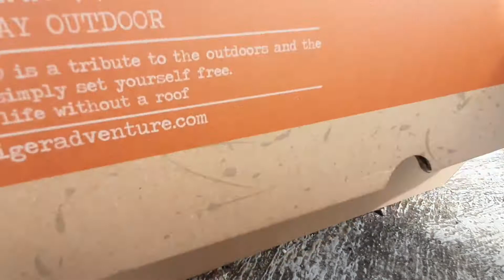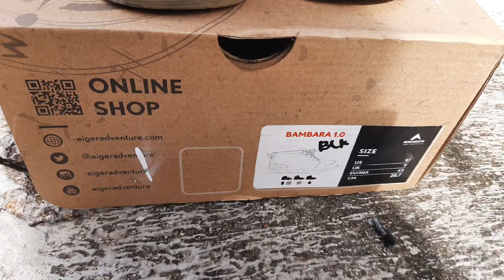EIGER 1989 BAMBARA 1.0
Bambara 1.0 adalah mid cut shoes berdesain simpel dan klasik yang cocok digunakan untuk traveling maupun beraktivitas sehari-hari. Bagian atas sepatu terbuat dari material kulit Nubuck dan pada bagian sol menggunakan bahan rubber. Insole Ortholite memberikan bantalan, breathable (memiliki daya evaporasi tinggi yang mampu menguapkan kelembapan sehingga mudah kering), dan ringan untuk menjaga kaki tetap nyaman saat berjalan. Motif bintik (speckle) pada midsole sepatu yang berbahan EVA phylon ini menjadikan tampilannya lebih menarik.

Fitur:
- Bagian upper menggunakan material nubuck leather
- Outsole berbahan karet
- Midsole berbahan EVA phylon dengan motif bintik (speckle)
- Ortholite insole
- Kerah sepatu berbahan elastane